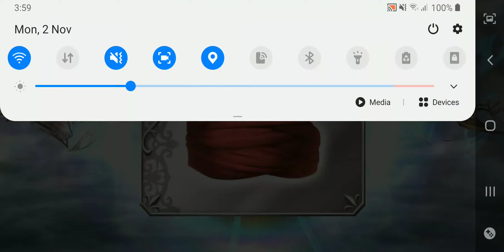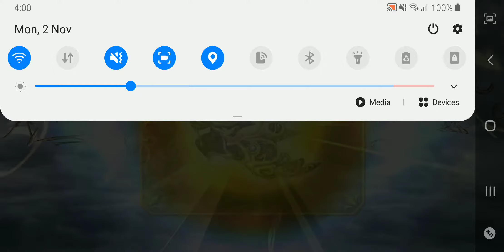[DFFOO Draws] Story Draw: WoL BT and LD Weapon Banner